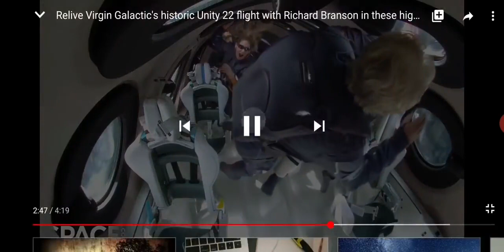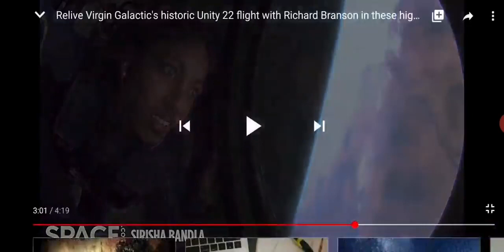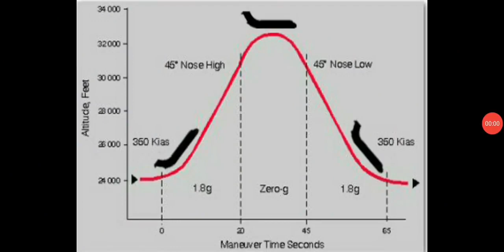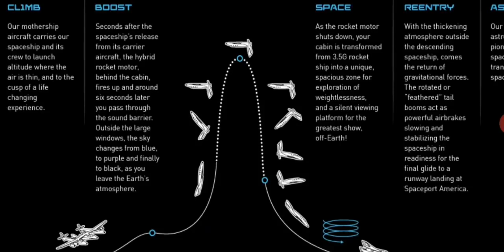The Virgin Galactic Space Charade.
Just me highlighting this silly pantomime from a few years back.